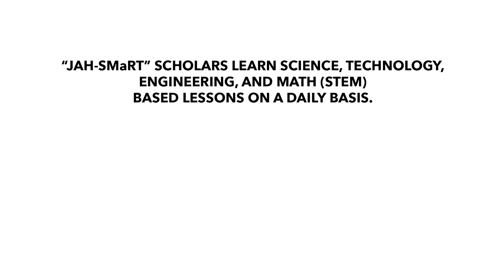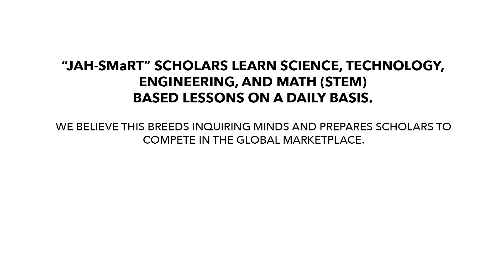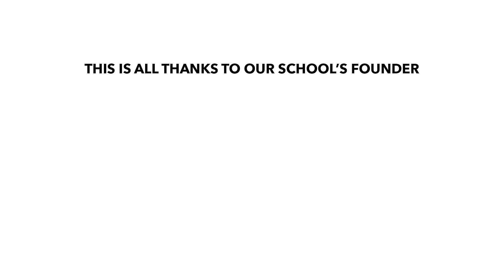JAH- SMaRT Spotlight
JAH-SMaRT is Jumoke Academy's STEM based middle school in Hartford, CT